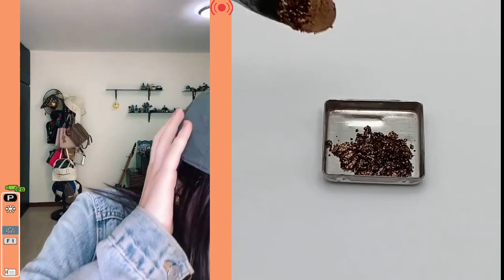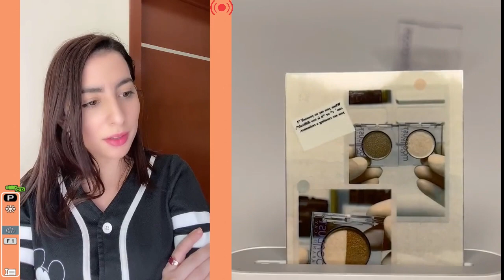#8 NUEVOS TIKTOK DE LEYDIS SOTOLONGO 💋 ASMR Reparación De Maquillaje Satisfactoria 🌈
NUEVOS TIKTOK DE LEYDIS l Historia De Comedia - ASMR Reparación De Maquillaje Satisfactoria
Los Mejores Tiktoks de @LEYDIS SOTOLONGO  || MORIRAS DE RISA